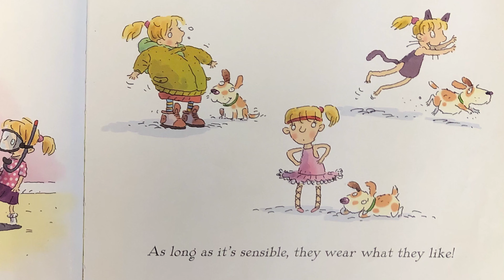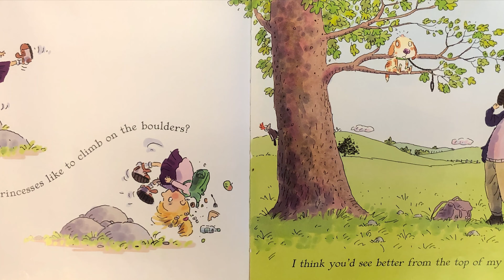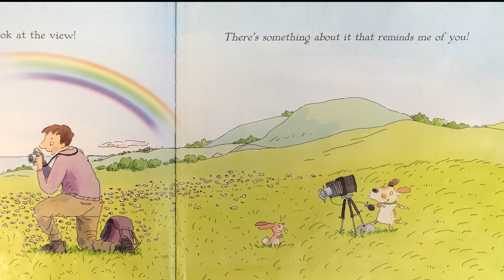Do Princesses Really Kiss Frogs | Children's Books Read Aloud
Gracie Williamson reads "Do Princesses Really Kiss Frogs?"